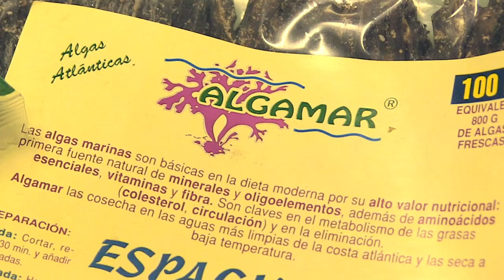Talk 04 short YouTube HD